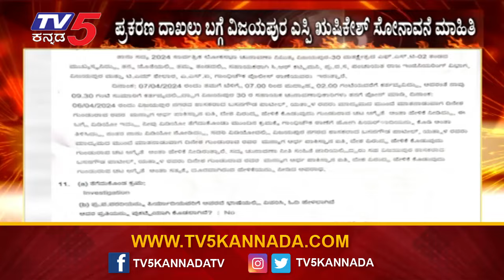Case against Yatnal: ಯತ್ನಾಳ್ ವಿರುದ್ಧ ದೂರು ದಾಖಲು..! | Tv5 Kannada